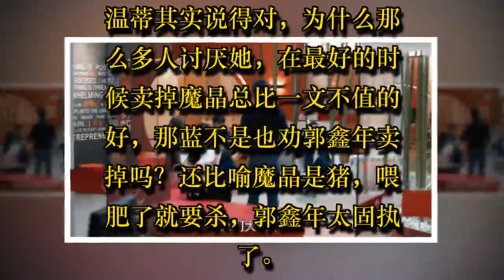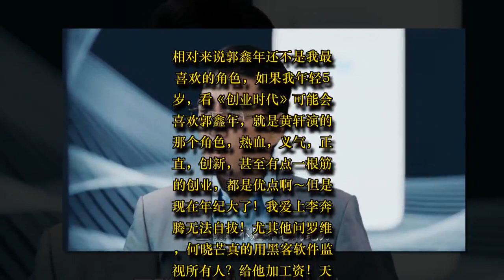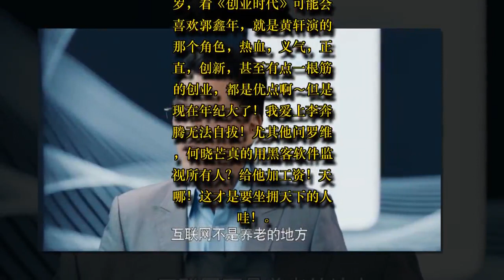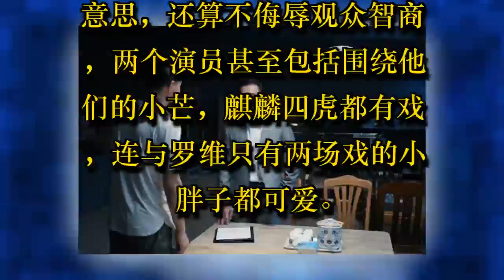创业时代：郭鑫年太固执了？太多人不懂他；这两人戏份最令人喜欢